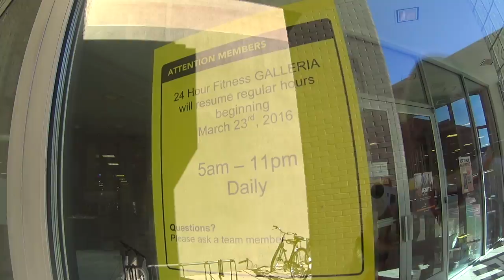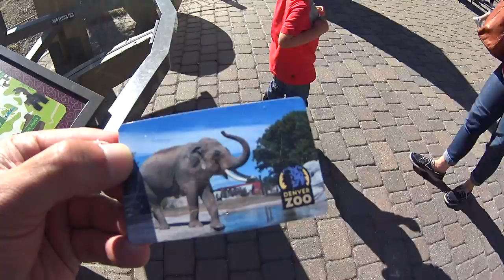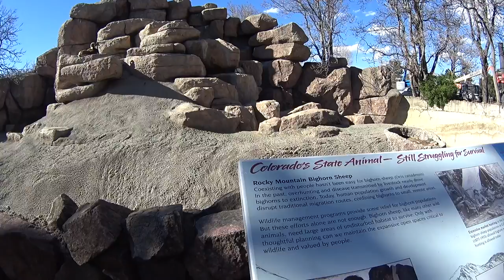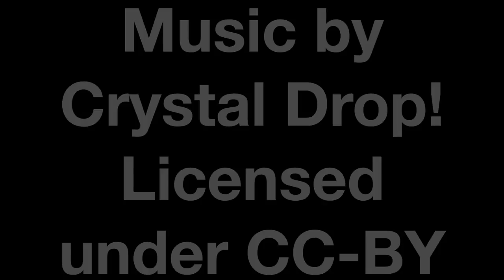S01E05: WE WENT TO THE DENVER ZOO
DENVER, Colorado
APR 3rd 2016

My Gear:
One Plus One
Sony Action Cam 4k
Fitbit Surge
Pearl Izumi Running Shoes

If you need to use the ONLY the footage on this video for commercial purposes (not the music), send $20 to via Paypal, along with the URL of this video and a URL of the video you have produced with it.

If you use this video content for any purpose, do not forget to put me in your credits and link back if you don’t you will probably be sorry.